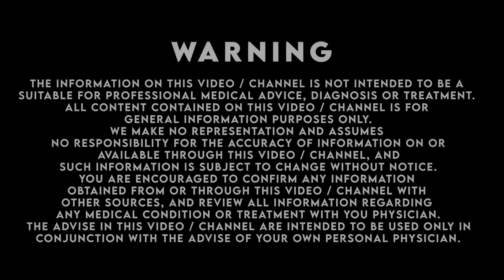காதில் இரைச்சல் சத்தம் ஏற்படுவதற்கு என்ன காரணம்? | EP 155 | Good Evening Doctor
Here is Doctor Special where Dr. Rajesh - General Physician shares on tinnitus

Show Director: Tamil Selvan
Editors: Vivekanandan,  Gowri
Title Animation: Vivek, Gokul  & Gowri